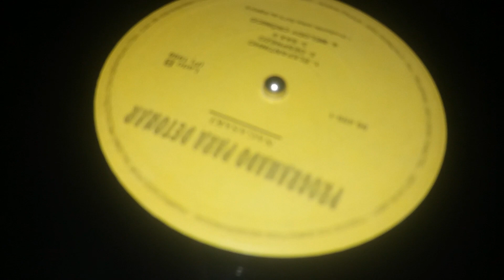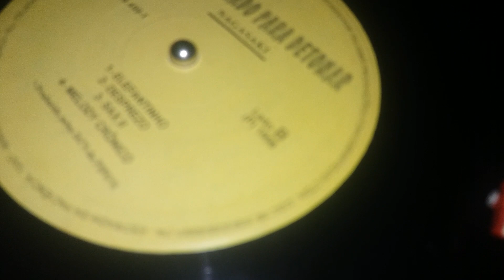Lp Pipo's 1996 Prigramado Para Detonar Nagasaki E Hiroshima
lps raro com duas faixas que substituida nas prensagem
lp hiroshima lado b faixa 2 - principe
lp nagasaki lado b faixa 4 - melody cronico